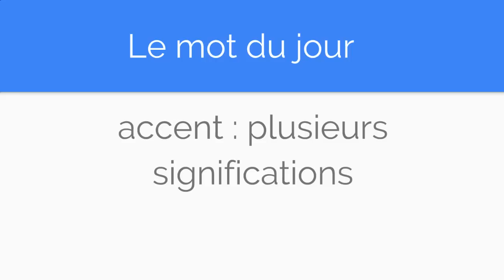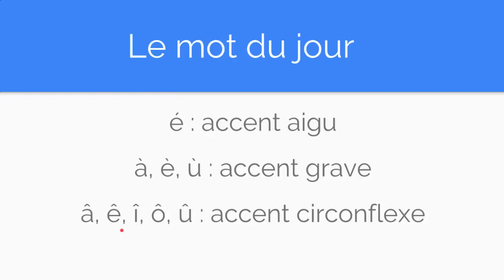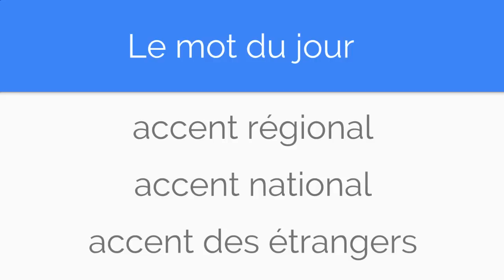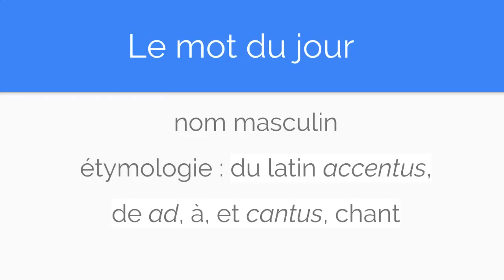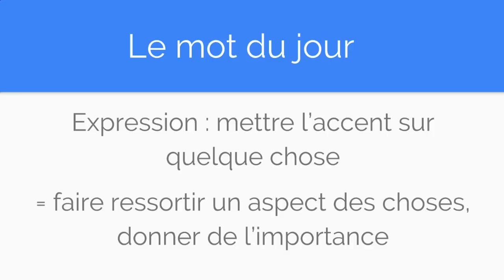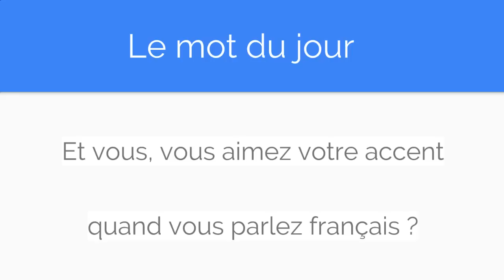Le mot du jour en français: accent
Découvrez le mot du jour : accent
- ses définitions
-sa prononciation
-son origine
-des exemples
-une expression